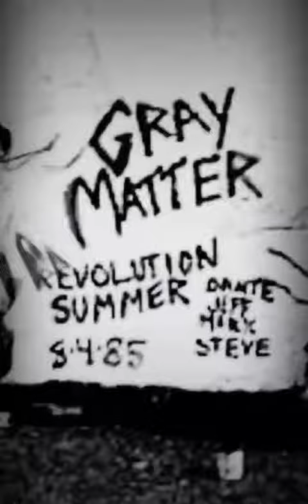Gray Matter Unreleased DCHC Queen Tribute Track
Geoff, Mark, Dante, Steve unloaded a rawkin' one buried in the WGNS vaults for decades. to get your free MP3 version...